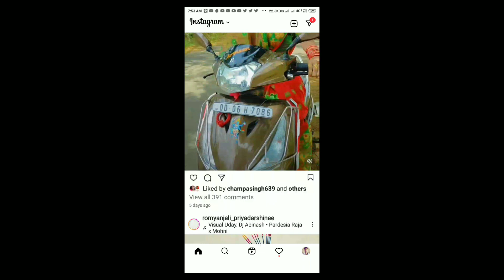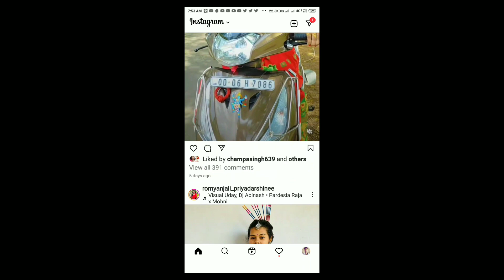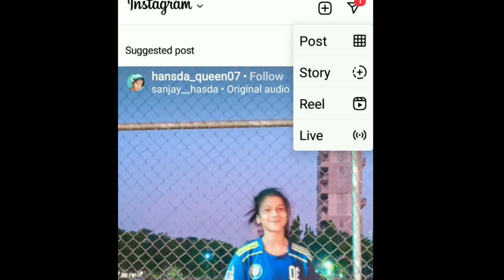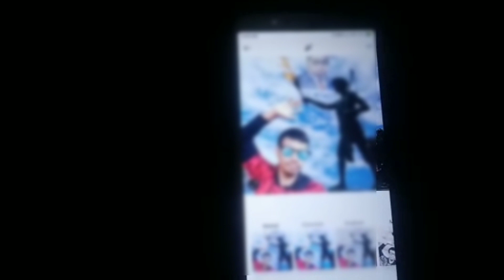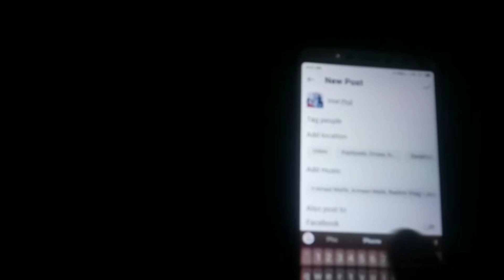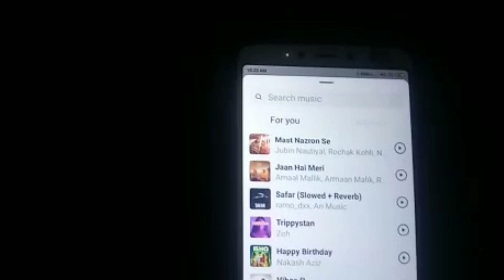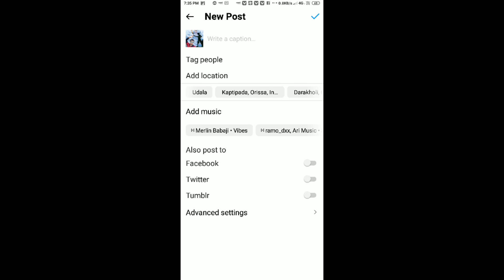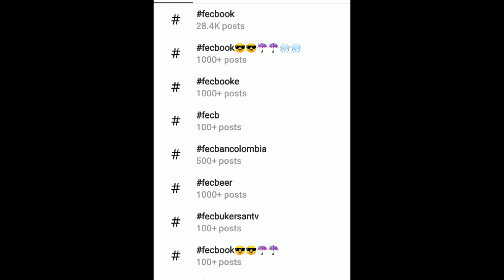How To Viral Reels & Post On Instagram Odia Instagram Short Reels Photo Ko Kemiti Viral Kariba Odia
ଏହି ଭିଡ଼ିଓ ରେ ଆପଣ ଦେଖିବାକୁ ପାଇବେ Instagram reels video, short, photo କୁ କେମିତି ଭାଇରାଲ୍ କରିବେ। ସେହି ବିଷୟରେ ଭିଡିଓ ରେ ଶିଖିବାକୁ ପାଇବେ। ମୋର ଅନୁରୋଧ ଭିଡ଼ିଓ କୁ ସଂପୂର୍ଣ୍ଣ ଦେଖନ୍ତୁ ନିଶ୍ଚିତଭାବେ ଶିଖିପାରିବେ। ଧନ୍ୟବାଦ।।

Your Queries-

instagram reels
how to viral instagram reels video
how to viral your instagram reels video